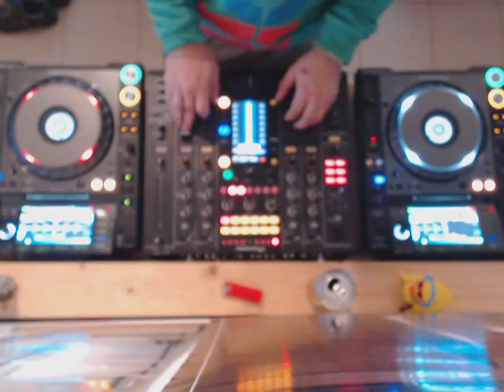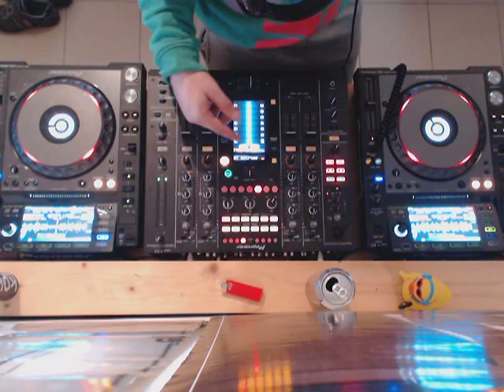DJ tutorial #02 Slip-Modus & Delay (Deutsch/German)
Hier wird kurz der Slip Modus und der Delay-Effekt erklärt

In eigener Sache ein aktueller Contest. Bitte gebt mir eure Stimme (einfach play drücken) - Danke.